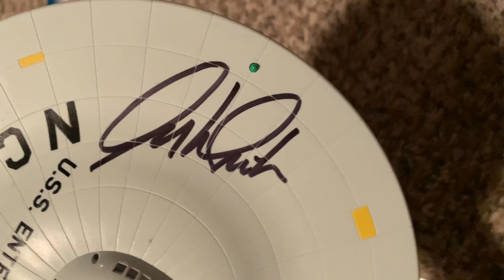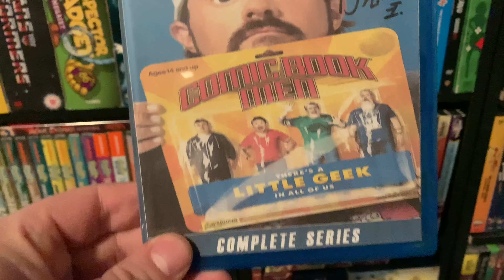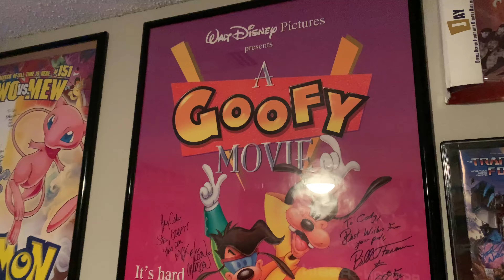Huntsville Comic And Pop Culture Expo 2023 Haul Video